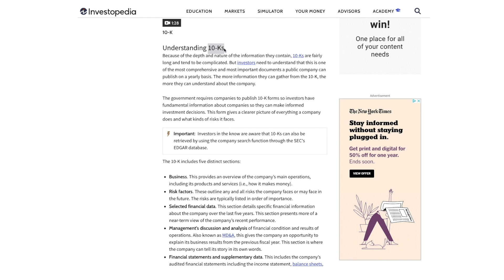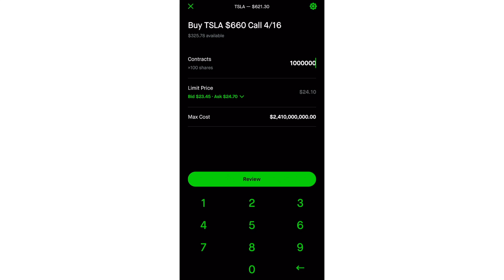The 3 Types of Stock Analysis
The 3 Types of Stock Analysis. Despite requiring different levels of effort, they all return the same.